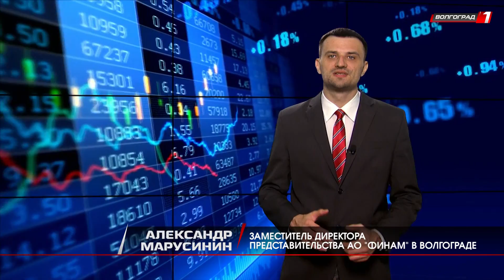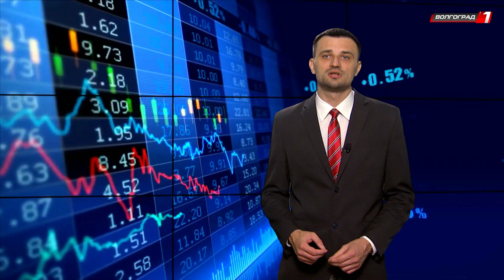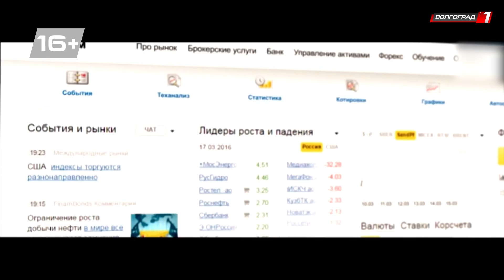Цены на нефть в последние дни перешли к коррекционному снижению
Финансовый обзор от заместителя директора представительства АО "Финам" в Волгограде - Александра Марусинина. 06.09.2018